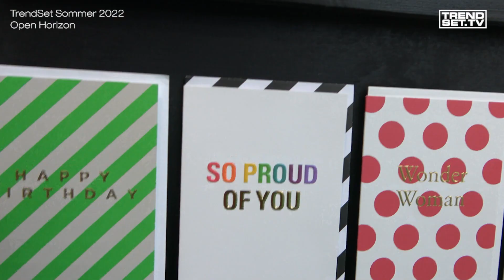TrendSet Sommer 2022 ::: Messefilm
Erfolgreicher Auftakt zur Ordersaison des 2. Halbjahres: Die Aussteller hochzufrieden – die Besucher glücklich, wieder da zu sein. Die TrendSet Sommer 2022 bot der Branche wieder einmal die Plattform zum Treffen, Entdecken, Ordern und Kontakte knüpfen. Und nationale wie internationale Besucher und Aussteller nahmen die Gelegenheit wahr. Drei Tage lang vom 9. bis 11. Juli 2022 zeigten die Austeller ihre neuen Kollektionen und der Handel orderte. Die Hersteller und Marken konnten hohe Orderzahlen verbuchen, auch wenn das Orderverhalten in einigen Bereichen ein wenig verhaltener war. Während Weihnachtsware durchweg gut bestellt wurde, wurde bei manch anderen Kollektionen vorsichtiger geordert. Das lag zum einen an den teilweise noch gut gefüllten Lägern der Händler. Und zum anderen lässt die aktuelle wirtschaftliche Situation bei vielen Unsicherheiten aufkommen, wie die Verkaufssituation im kommenden Herbst/Winter und Frühjahr aussehen wird.